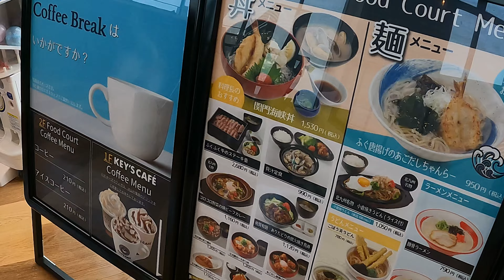【バイク女子】祝初本州！山口までいってきた！！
初めてバイクで本州に渡りました！
今回の動画は長くなりそうだ！！！！！！

■使用音源
DOVA-SYNDROME
効果音ラボ